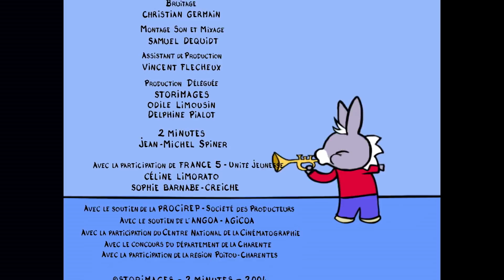TROTRO - EP74 - Trotro trottine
Trotro prétend que sa nouvelle trottinette va beaucoup plus vite que les tricycles de Lili et Boubou. Une course est organisée entre Trotro et Lili : Le premier qui a fait le tour du jardin, a gagné. Trotro est beaucoup plus rapide que Lili alors il prend le temps de sentir une fleur, faire un pâté de sable et même faire du toboggan. Il en oublie la course et Lili gagne. Trotro est déçu mais quand Papa les appelle pour le goûter, il a l’occasion de se rattraper : « Le premier arrivé aura la plus grosse part ! ».